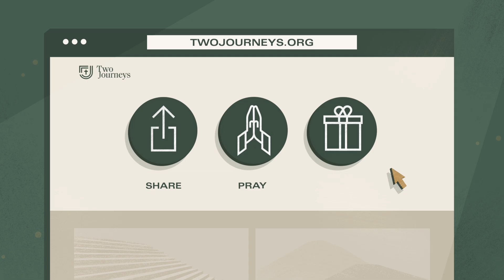Class in Romans: Maintaining Unity in the Midst of Diversity (Romans 14:13-23), by Andy Davis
Paul urges the believers to seek unity whenever possible, grow to maturity spiritually, and to love each other always. He warns them to avoid causing others to stumble.

Pastor Andy Davis teaches mostly from the NIV-1984 version.